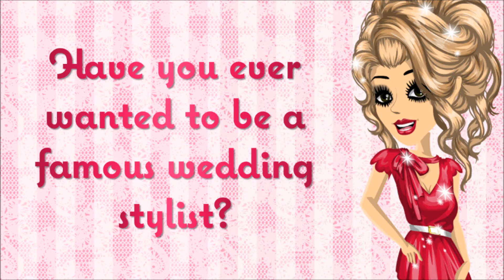Blushing Bride Trailer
I hope you guys try out and enjoy my first game! (: